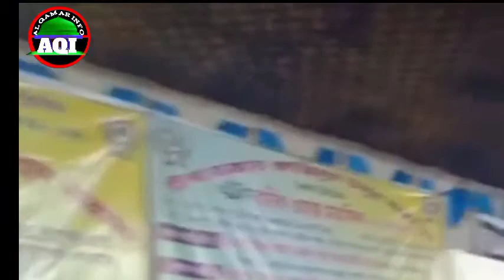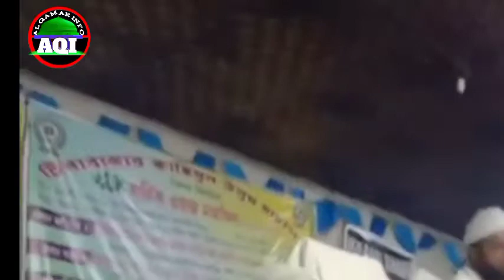যাকাতের হিসাব।mufti Abdul basit al qasimi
welcome  to AL QAMAR info
  mufti Abdul  basit
যাকাতের গুরুত্বপূর্ণ আলোচনা